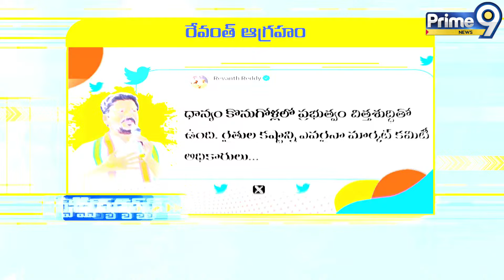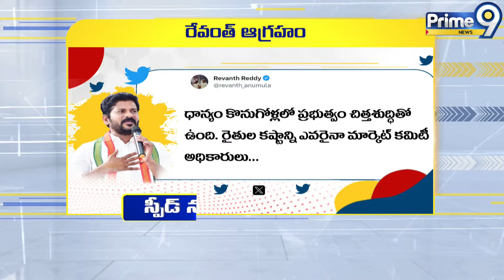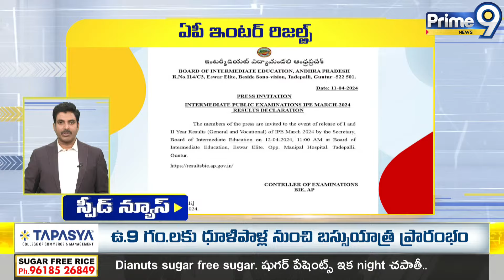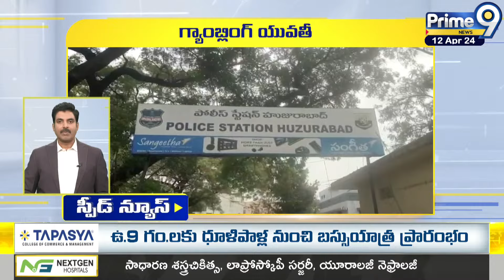Speed News Andhra Pradesh, Telangana || Prime9 News